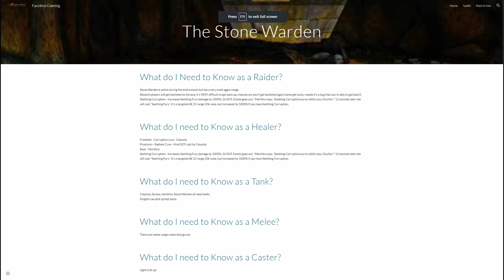The Faceless vs. Underfoot episode 6 Stone Warden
Pretty much the vanilla tank and spank of Underfoot.  Personally as a kneecromancer I can appreciate a good tank and spank, but I'm sure this is a fight that many people will get bored of.